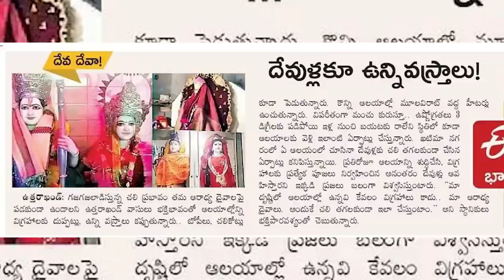ప్రపంచంలో నిజ దేవుడు ఎవరో తెలుసుకోవడం సులభమా? | vijay prasad reddy wonderful message about God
Messages Links